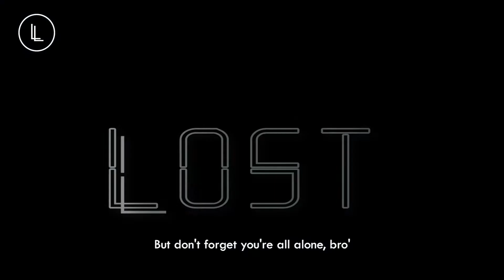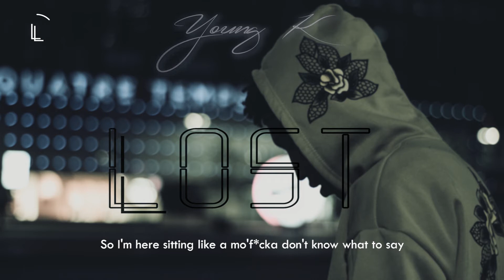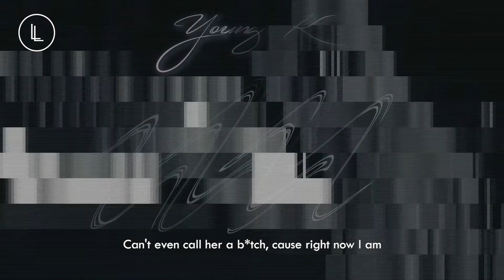YoungK - Lost (Prod. by Flip)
YoungK - "Lost"

Prod. : Flip
Auteur & interprète : Cnut Juice (ex "YoungK")
Enregistrement & Mixage : Royall Records